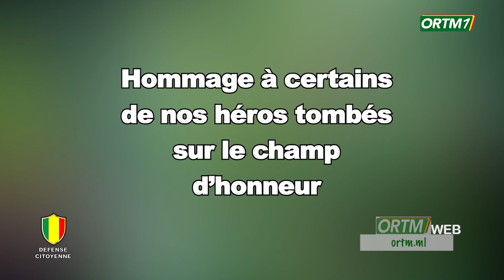FAMa | Hommage à nos héros tombés sur le champ d'honneur, nous ne les oublierons jamais.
ORTM - INFO : FAMa | Hommage à nos héros tombés sur le champ d'honneur, nous ne les oublierons jamais.